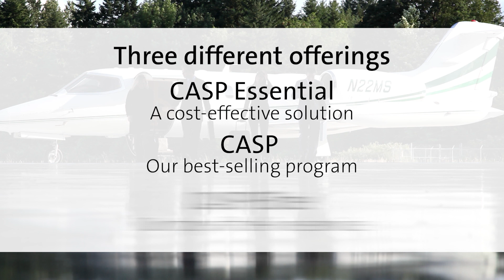Collins Aerospace Corporate Aircraft Service Program (CASP)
The Corporate Aircraft Service Program from Collins Aerospace - called CASP - protects corporations' investment in business aircraft.  CASP helps predict costs, provides global support, guarantees priority in support and maintains aircraft value.